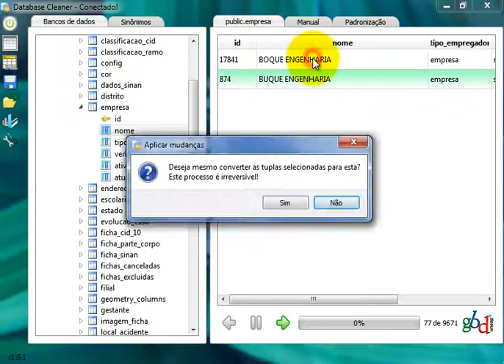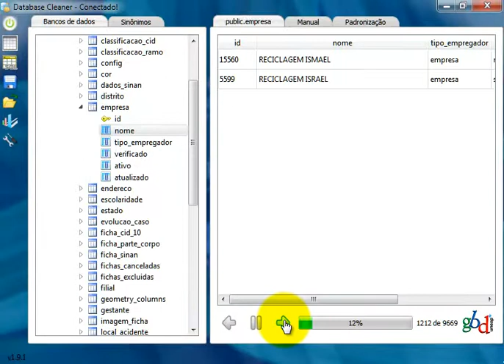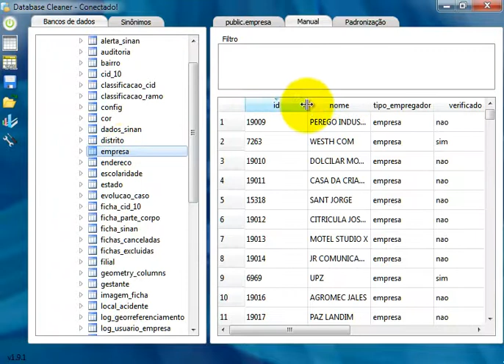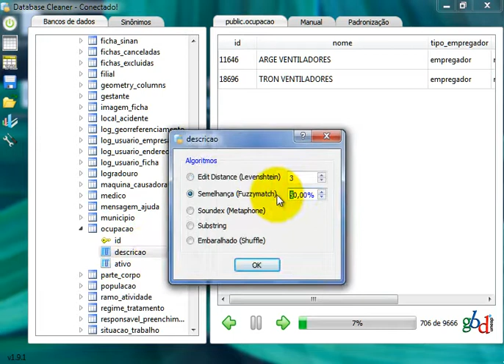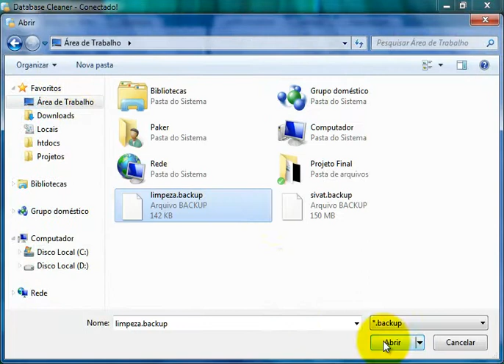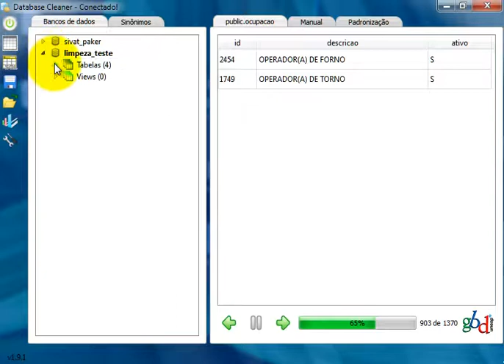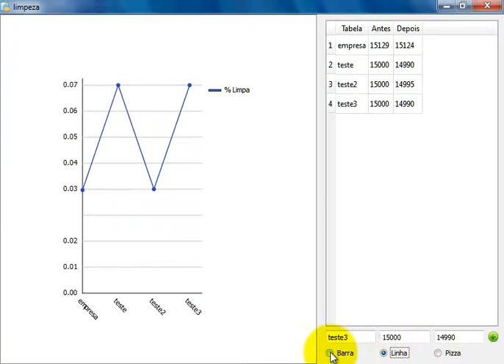data CLEANING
Em grandes bases de dados é comum a ocorrência de problemas relacionados à inconsistência de dados e ao esquema.

Erros comuns :

Na digitação;
Valores nulos ou fora do domínio;
Tuplas duplicadas;
Inexistência de chave primária;
Entre outros.

Desenvolvido por GBD - Grupo de Banco de Dados
UNESP - São José do Rio Preto
Coordenador: Prof. Dr. Carlos Roberto Valêncio